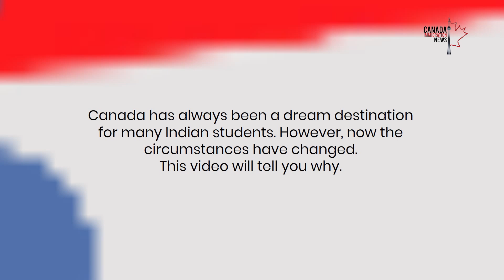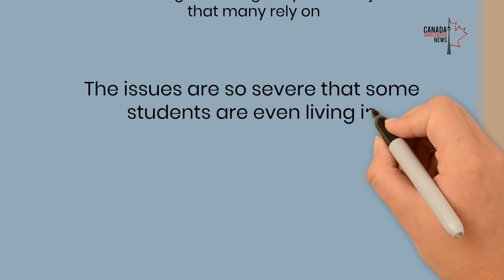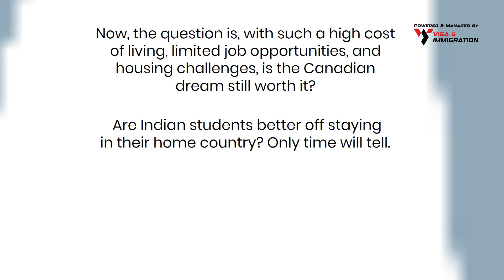International Students Face Harsh Realities | Canada Immigration News 30th September 2023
Canada has always been a dream destination for many Indian students.

However, now the circumstances have changed. This video will tell you why.

But before we begin,
Want to know more about Canadian immigration? We have covered many topics on visa and immigration updates, so make sure to browse our playlist.

The recent tension between the two nations has started to cause issues for students in both countries. Now, the lives of Indian students have become quite challenging in Canada with the housing crisis, combined with a lack of job opportunities and rising inflation. Some are even doubting their decision to move.

Topics Discussed:

0:00 - Introduction
0:05 - Canadian Dream or Nightmare? Indian Students Face Harsh Realities
1:08 - Housing Woes of International Students
1:37 - Job Market Challenges
1:55 - Is the Dream Worth It?